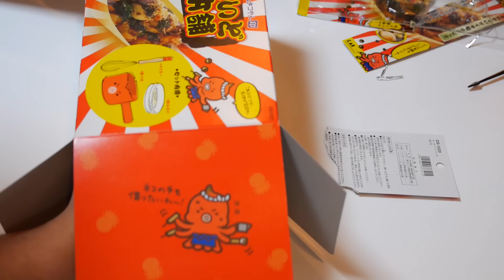たこ焼きしよう！その１ グッズ編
まずは周辺機器（笑）の紹介です！

ダイヤ型たこピック

キッチンぺーパーで油引き

混ぜて注げる粉つぎボウルセット